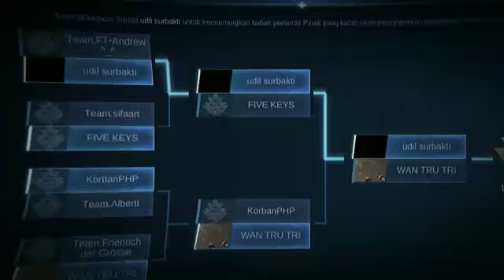JJ mobile Legend